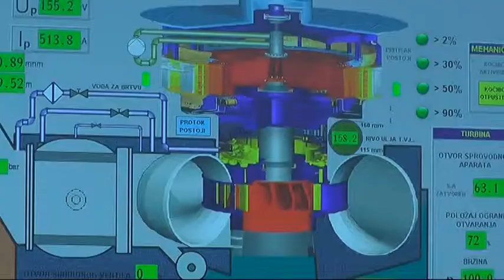HE “PIROT” GODIŠNJI PLAN PROIZVODNJE STRUJE ISPUNILA POČETKOM APRILA 02082018